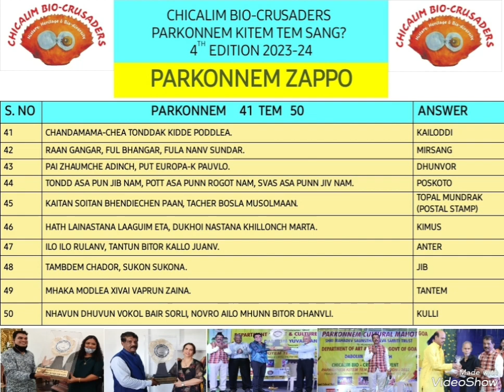PARKONNEM ZAPPO/ ANSWERS